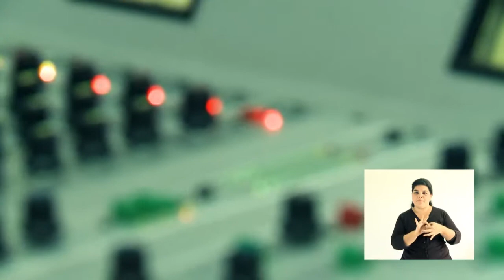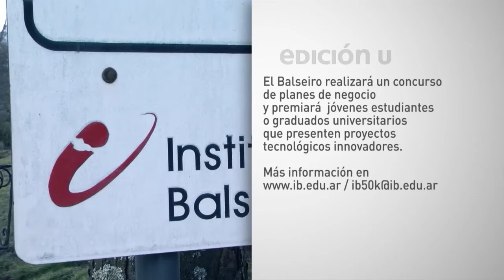Edición U - 05 de Mayo de 2015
DAMSU ofrece un programa preventivo de gimnasia integral destinado a personas activas que pasan varias horas paradas o sentadas en su desempeño laboral.
Radio Abierta lanzó su nueva programación en vivo con nuevas propuestas articuladas con distintas facultad de la UNCuyo.